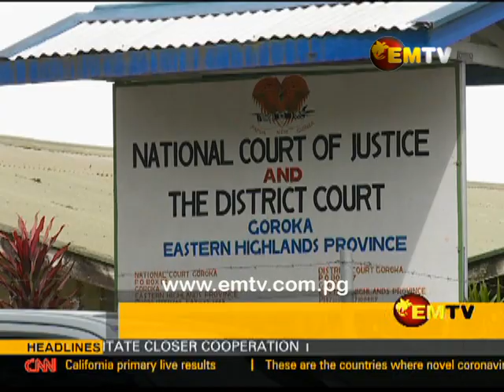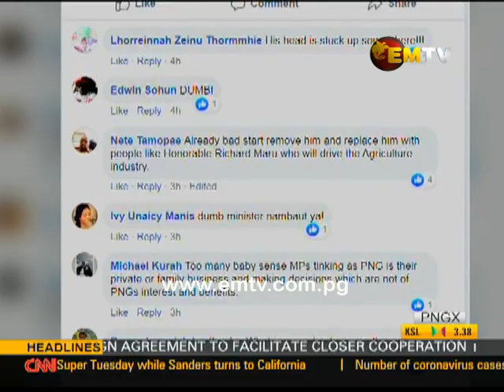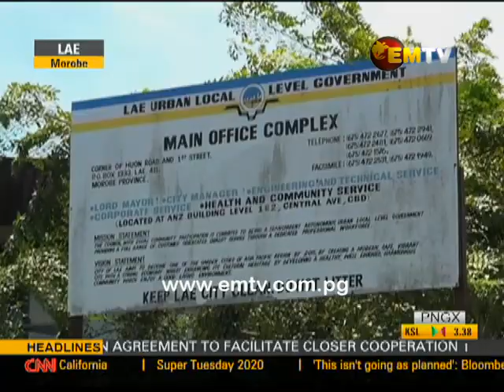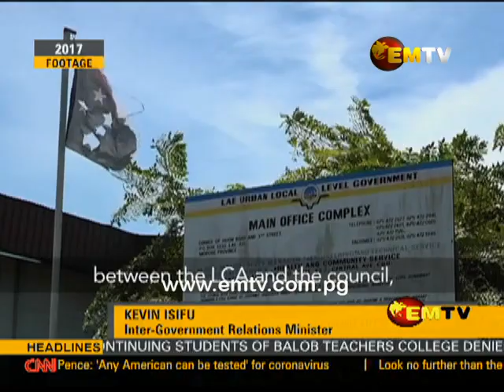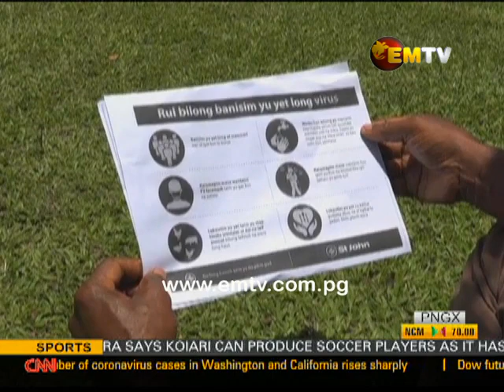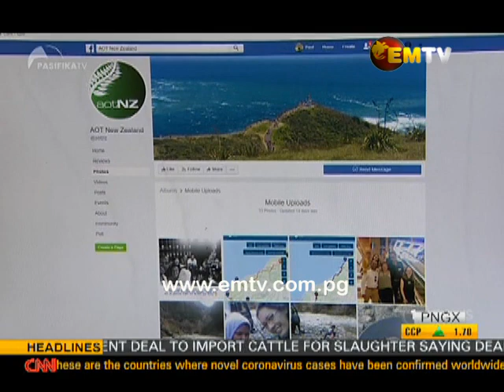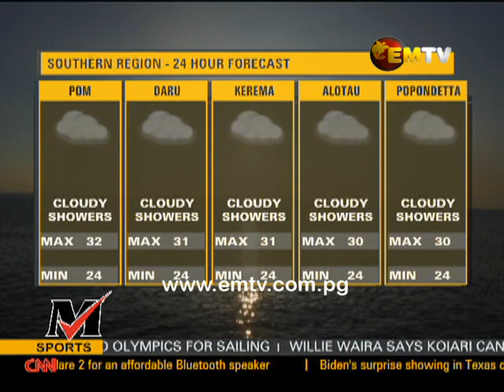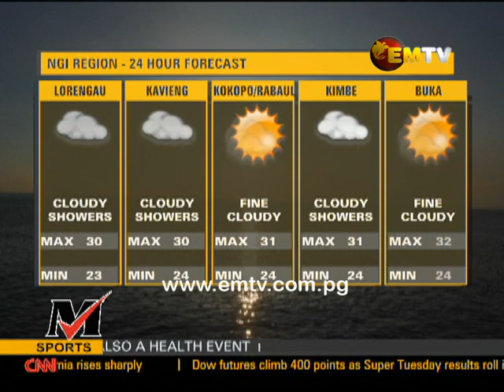National EMTV News, Wednesday 4th March, 2020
Headlines:

- City Council Crisis in Lae
- All Parties okay with by-election for Goroka
- Minister clarifies cattle deal